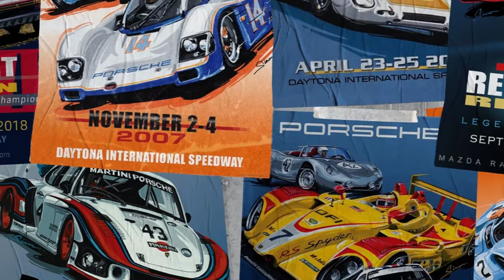Charlando con ÁLVARO COUSO sobre la CULTURA PORSCHE [PODCARS010]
Español:
Mantenemos una conversación de amigos con Álvaro Couso, también conocido como 9Republic, Porsche Publisher, columnista e iconoclasta. Una persona auténtica, con una afición y pasión por la marca Porsche tan grande como la nuestra pero con más años de experiencia y sabiduría. Hablamos de los eventos a nivel internacional, Luftgekühlt, Rennsport, F.A.T Ice Race en la que participará este año en la modalidad de Ski Jöring. Una conversación única para nosotros que nos abre los ojos y nos da lecciones de cómo seguir escalando nuestra filosofía de marca. Gracias 9Republic por proponernos esta gran colaboración y, sobre todo, mil gracias por pasarte por nuestro humilde PodCars.

🏁 NUESTRO MERCHANDISING 🏁
La camiseta o sudadera que lleva @koke_carsandpizza son de Cars&pizza Club y están

🏁 PRODUCTOS DE ALTO RENDIMIENTO PARA TU COCHE 🏁

🏁 NUESTRAS NEWS 🏁
Mantente informado de las últimas noticias del mundo del motor en nuestro Blog

English:
We have a conversation as friends with Álvaro Couso, also known as 9Republic, Porsche Publisher, columnist and iconoclast. An authentic person, with a love and passion for the Porsche brand as great as ours but with more years of experience and wisdom. We talk about international events, Luftgekühlt, Rennsport, F.A.T Ice Race in which he will participate this year in the Ski Jöring modality. A unique conversation for us that opens our eyes and gives us lessons on how to continue scaling our brand philosophy. Thank you 9Republic for offering us this great collaboration and, above all, thank you very much for stopping by our humble PodCars.

🏁 OUR MERCHANDISING 🏁
The t-shirt or sweatshirt that @koke_carsandpizza is wearing are from Cars&pizza Club and are

🏁 HIGH PERFORMANCE PRODUCTS FOR YOUR CAR 🏁
All the performance parts for your car are in: